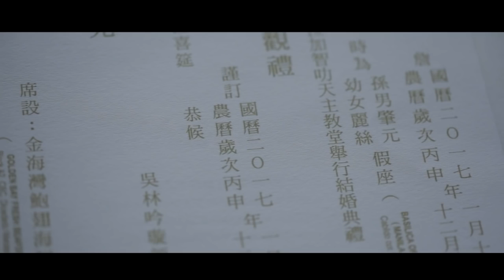Aldrian and Grace On Site Wedding Film by Nice Print Photography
I Get to Love You - Ruelle
Yours - Robert Shirey Kelly